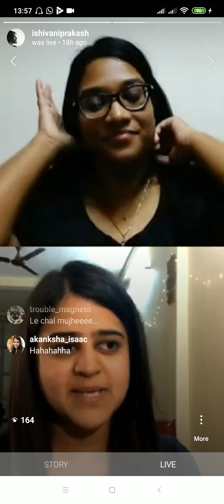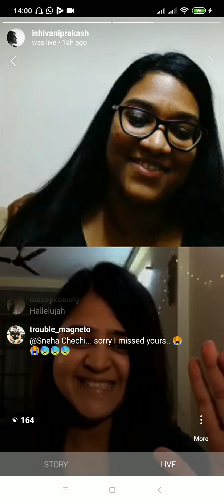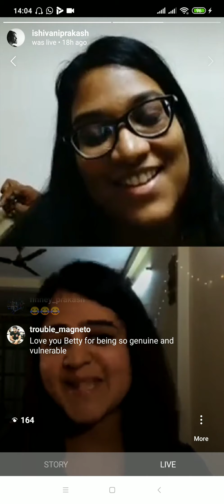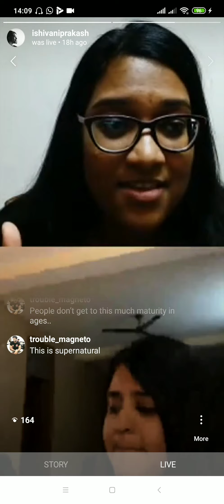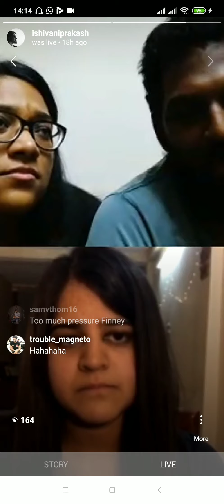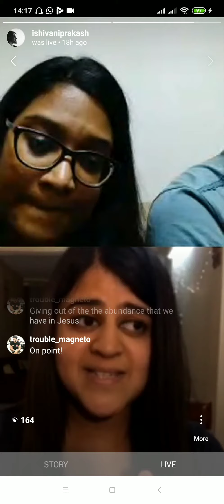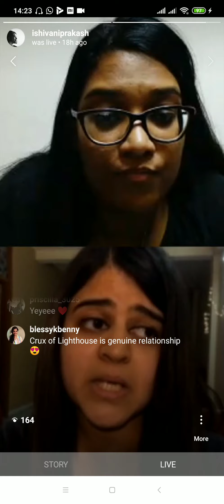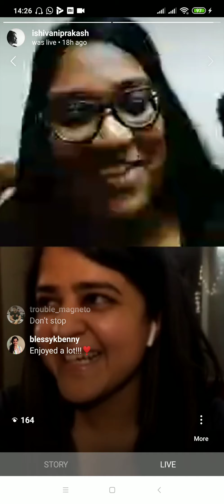Bold and Beautiful | Day-5 | Betty Mary (pt.2)/community and relationships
Bold and Beautiful is a whole new series of live conversations with powerful women of faith. These women are both, bold and beautiful, and have inspired my life at great lengths.
They are worship leaders, pastors, intercessors, writers, wives, mums and daughters, and they're awesome at what they do.

Also, please share with women you feel can get blessed by this. Let's be the voice of life and encouragement to the amazing women around us.